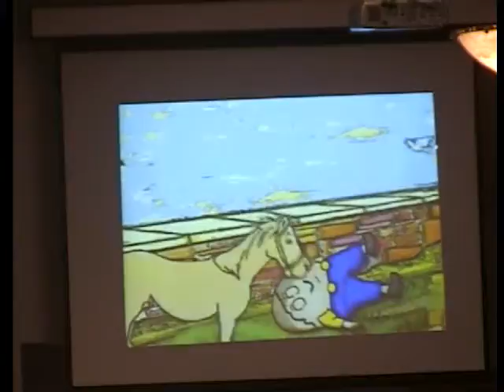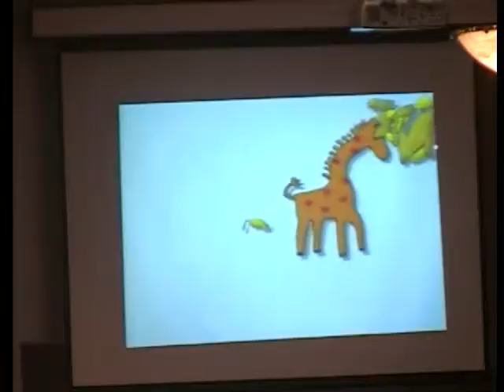Putting You Back Together Part 1